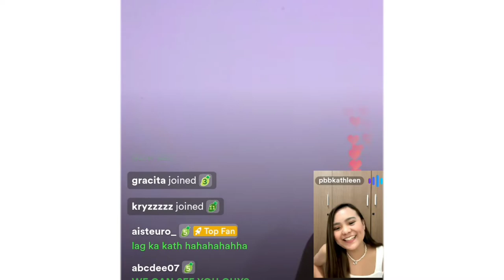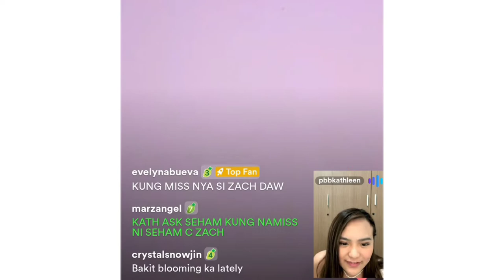KATHLEEN: My heart is happy right now!